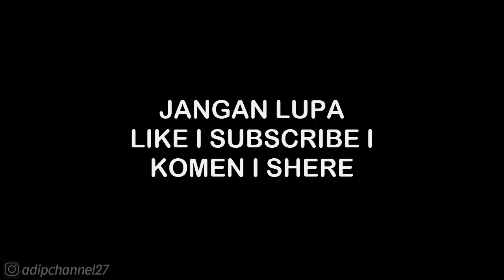CAREAR MODE CUP 10 • SHANGHAI - NORMAL RACE • ASPHALT 7 HEAT